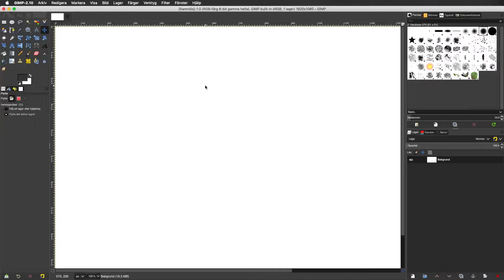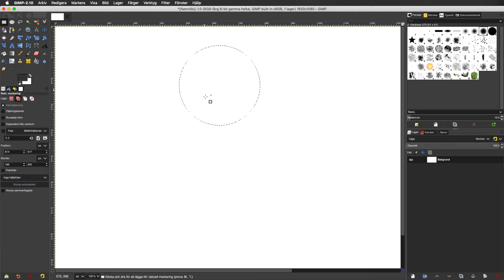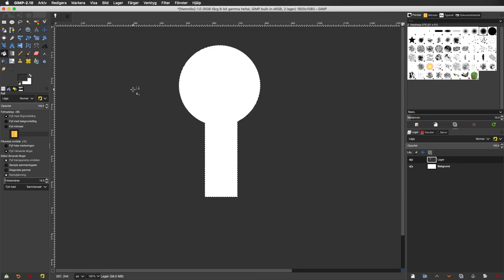04 GIMP nyckelhål